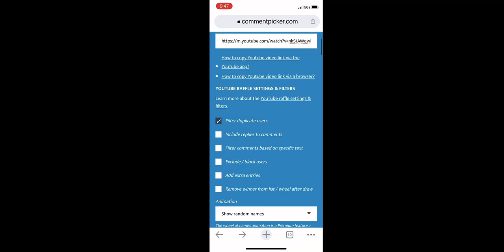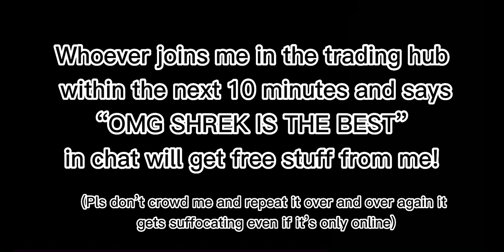WINNER OF MY OG PARASOL GIVEAWAY!